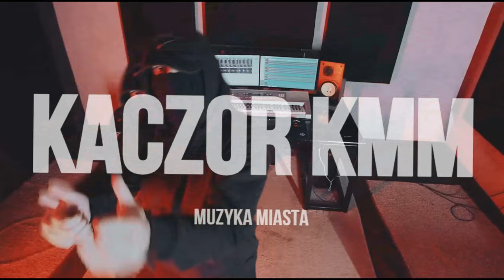KACZOR KMM - PRAWDZIWY SORT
MIX / MASTER - KACZOR KMM
TEXT: KACZOR KMM
MONTAŻ: KACZOR KMM